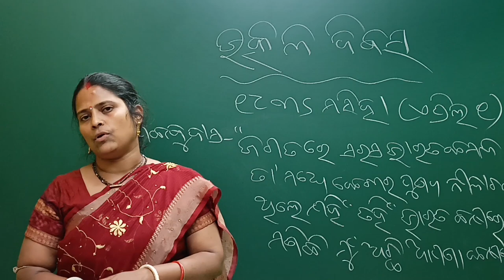Utkal Divas - History and Significance | ଉତ୍କଳ ଦିବସ | LRNR Classes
Utkal Divas - History and Significance || Best Speech on Utkal Divas || Odisha Day || ଉତ୍କଳ ଦିବସ || ଓଡିଶା ଦିବସ || LRNR Classes || Bagmiprabha Swain Madam

Mukunda Deva or Mukunda Harichandana was the founder of "Chalukya dynasty" in ancient Orissa. He traced his descent from the Eastern Chalukyas of Vengi. He was the sole monarch of his dynasty and the last independent Hindu king of Orissa before it lost its unitary realm and independence in 1568 CE.
Died: Gohiratikiri, near Jajpur (present-day Bhadrak district)
House: Eastern Chalukyas
Reign: 1559 A.D - 1568 A.D

ଓଡ଼ିଶାର ଶେଷ ସ୍ୱାଧୀନ ରାଜା ଥିଲେ ମୁକୁନ୍ଦ ଦେବ ଓ 1559 ରୁ 1568 ପର୍ଯ୍ୟନ୍ତ ରାଜୁତି କରିଥିଲେ I ଓଡ଼ିଶା 1568 ରେ ତାର ସ୍ବାଧୀନତା ହରାଇଲା ପ୍ରଥମେ ଆଫଗାନ, ମୋଗଲ ଓ ମରହଟ୍ଟା ରାଜତ୍ବ କଲେ | 1803 re ଓଡିଶା ଇଂରେଜମାନଙ୍କ ଦ୍ବାରା ଅଧିକୃତ ହେଲା |